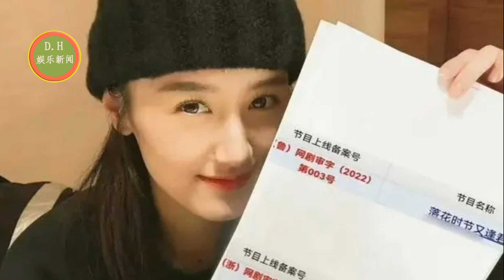杨紫又客串贾玲电影！肖战网传新电影，袁冰妍复出在望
杨紫又客串贾玲电影！搭档张小斐梦幻联动，这要进军电影圈？
疯狂试水？袁冰妍又传复出消息，疑似与任嘉伦合作《千香引》？
《倾城亦清欢》《落花时节又逢君》均已过审，袁冰妍复出在望
肖战网传新电影，与徐克周也合作，对标无名、满江红
“肖战周也徐克新电影”话题霸热榜高位，网友期待肖战武侠剧
ENG SUB